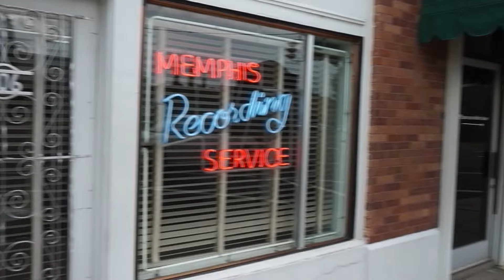Elvis OUTSIDE Sun!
Let's explore downtown Memphis to 706 Union Ave at Stun Studios, otherwise known as Memphis recording Service. This is where Elvis Presley got his start but what was he doing outside in 1956?